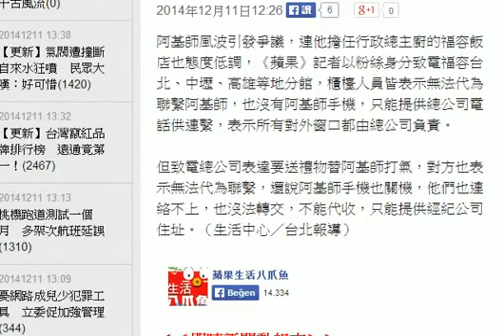阿基師手機易取得？《蘋果》發現….. HD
阿基師風波引發爭議，連他擔任行政總主廚的福容飯店也態度低調，《蘋果》記者以粉絲身分致電福容台北、中壢、高雄等地分館，櫃檯人員皆表示無法代為聯繫阿基師，也沒有阿基師手機，只能提供總公司電話供